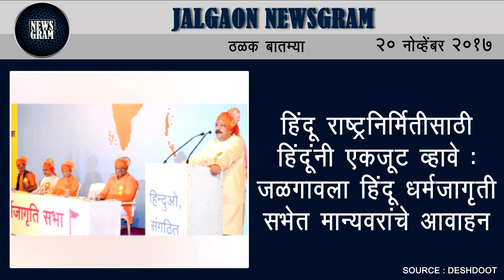jalgaon Newsgram | jalgaon News | Today's News Headlines | 20 November 2017